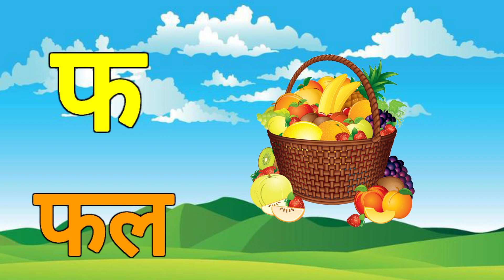क से कबूतर, कखगघ, क से कबूतर ख से खरगोश, ka se kabutar song, ka se kabutar, phonics song, alphabet